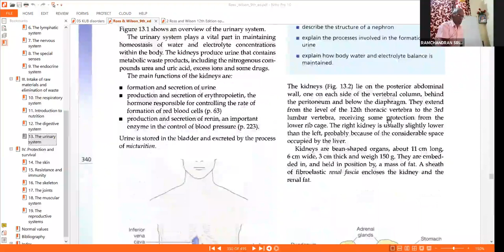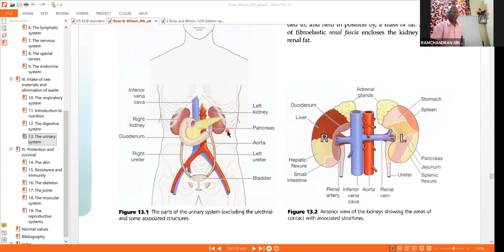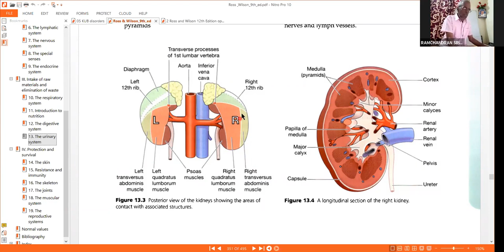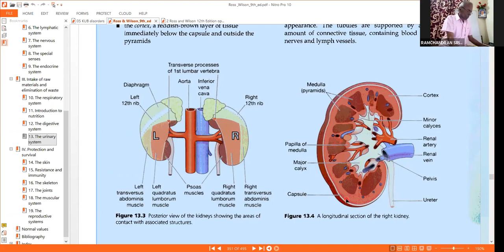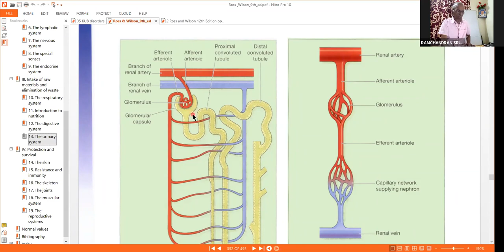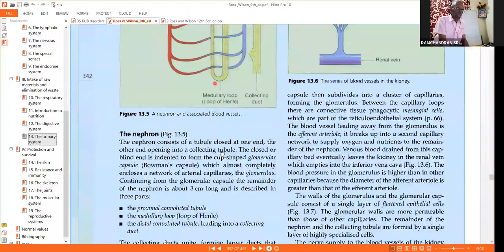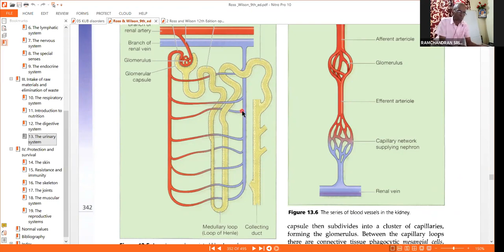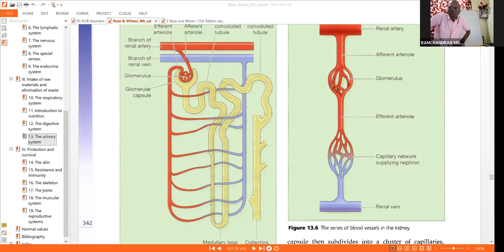Kidney function class dated July 5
Unlock the secrets of Neurotherapy techniques and find solutions to various ailments with Ramchandran Srinivasan!

We're available for appointments from 11.30am-2.00pm and 6.00pm-7.00pm. We accommodate diverse communities, with services offered in Tamil, English, Hindi, Bengali, Kannada, and Marathi.

Join our vibrant community of learners and enthusiasts and enhance your understanding of human physiology in Tamil, English and Hindi.

Don't miss out on this opportunity to learn from an expert and transform your understanding of health and wellness!